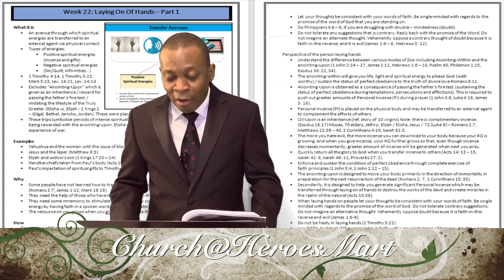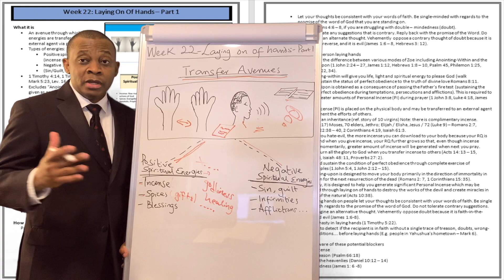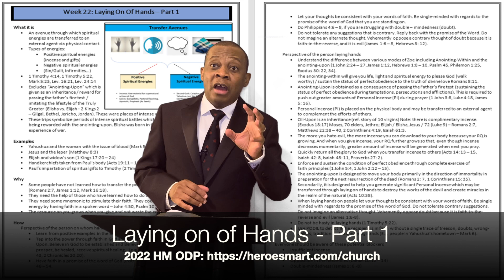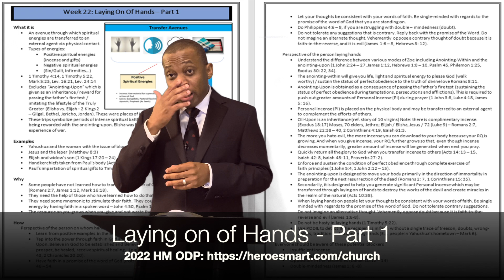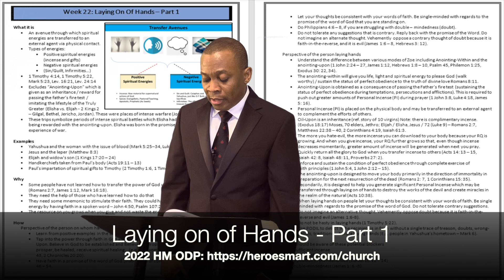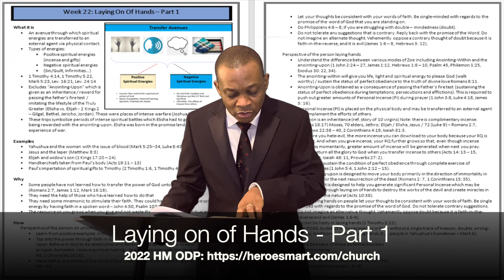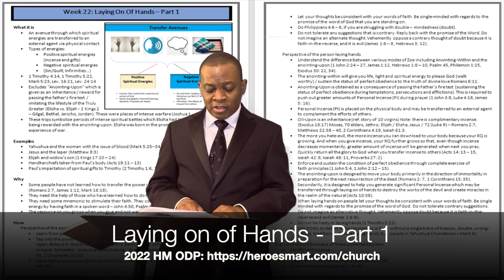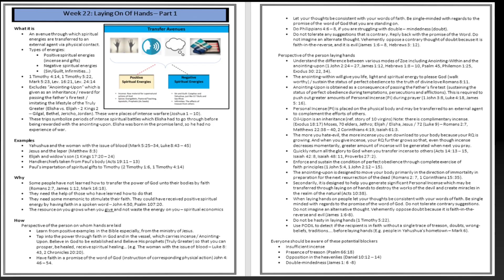Access the Supernatural in Laying on of Hands - Part 1 (2022 HM ODP)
Select Discipleship, Download Resources For The Hero In YOU!

Mark 5:30 - "At once Jesus realized that power had gone out from him. He turned around in the crowd and asked..."

Quick Questions:

- How did Yahushua realize that power went out of Him?
- What exactly does this power feel/look like?
- How does the believer load this power on his or her body?
- What else can we learn from this?

All these are valid questions which we answer in this week`s teaching. Would you like to know more? Let us study together.

Shalom, saints.

2022 ODP Week 22